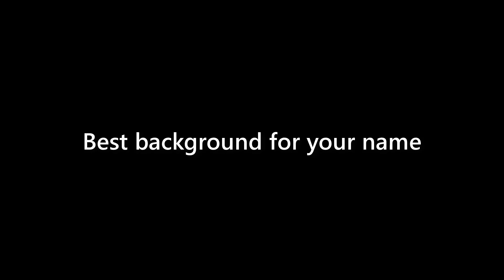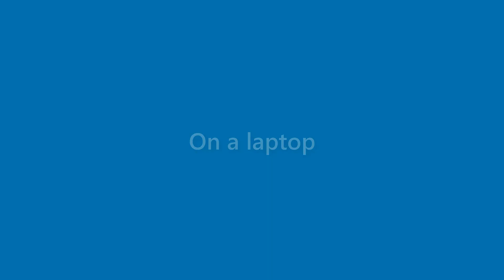Gabrielle Reynolds - appearance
Name Look - Gabrielle Reynolds - appearance. In this video we present "Gabrielle Reynolds" name look and feel in various scenarios.
This video will cover:
How does "Gabrielle Reynolds" look as a personal letterhead?
How does "Gabrielle Reynolds" look on a business card?
How does "Gabrielle Reynolds" look on a computer/laptop screen?
How does "Gabrielle Reynolds" look with different background colors?
How does "Gabrielle Reynolds" look with various fonts?